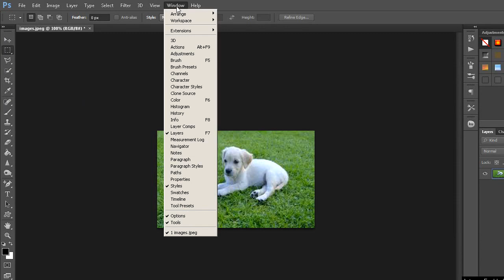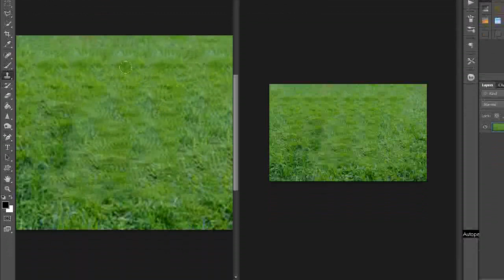How to Open The Same Image in Two Windows in Photoshop ( in Tamil )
In this tutorial you will learn how to open the same image in two windows in Photoshop - Photoshop tutorial for beginners